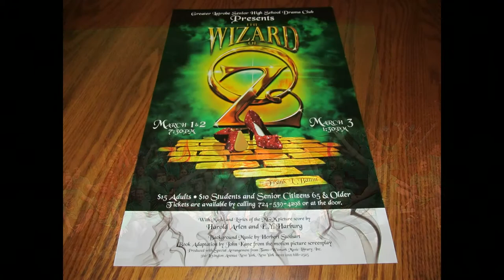2013 Westmoreland "Night of the Stars" - Greater Latrobe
Greater Latrobe High School performing The Wizard of Oz at the17th Annual Westmoreland "Night of the Stars" at the Palace theatre in Greensburg, PA on May 1, 2013.